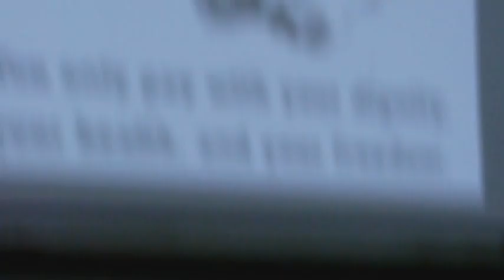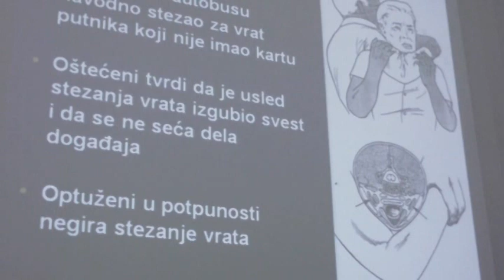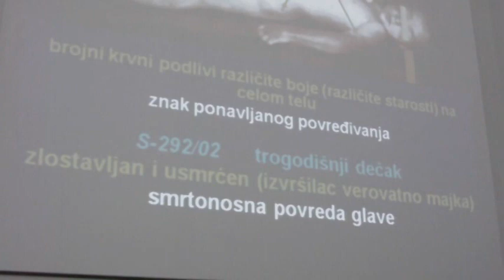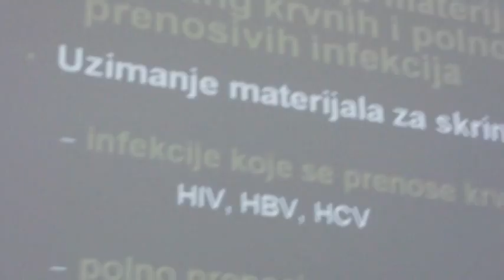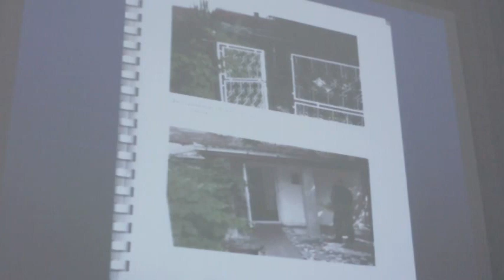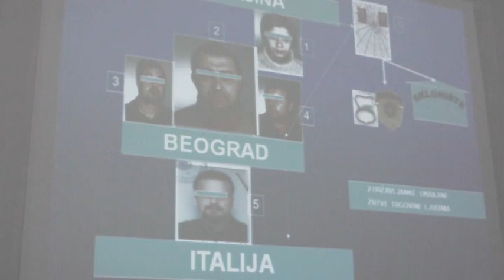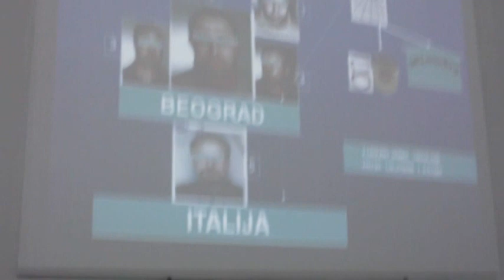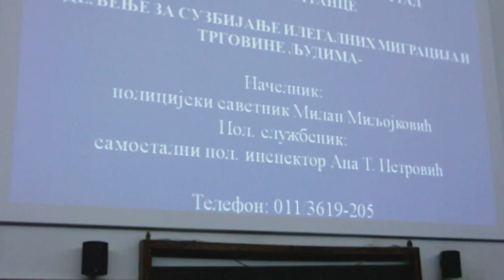Trgovina ljudima - predavanje na MFUB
BeliMantil je ispratio ovo predavanje održano 2012. godine na Medicinskom fakultetu Univerziteta u Beogradu studentima prve godine.
Predavanje su održali profesori Medicinskog fakulteta i inspektori MUP-a Srbije.
Izvinjavamo se zbog kvaliteta snimka uslovljenog slabijim osvetljenjem u amfiteatru i povremenom bukom iz gledališta.